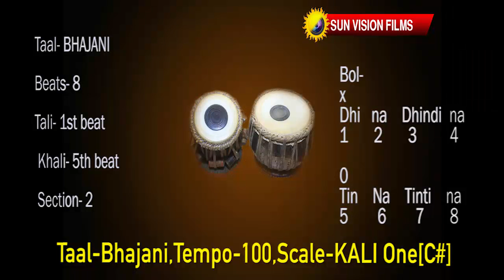TAAL Bhajani {TABLA} Tempo 100bpm SCALE KALI Four G#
In Indian classical, semi classical and light music frequently use Taal BHAJANI...4/4 beat...
Matra[beat]-8, sum-1st beat, tali-1st beat, khali-5th beat, sections-2
basically C#[Kali One] scale is for male vocals